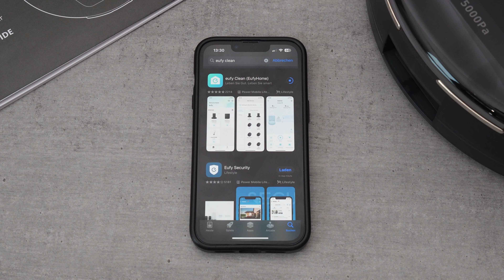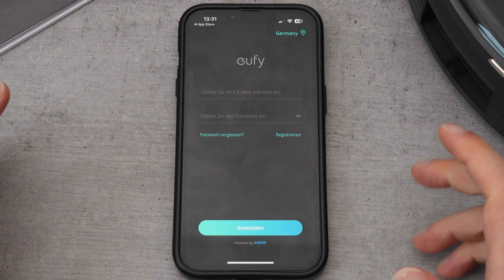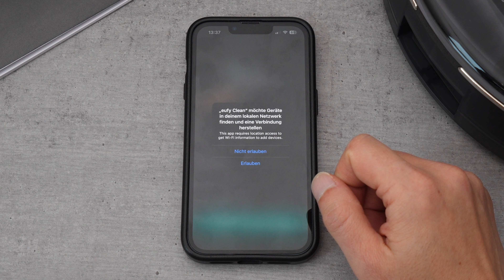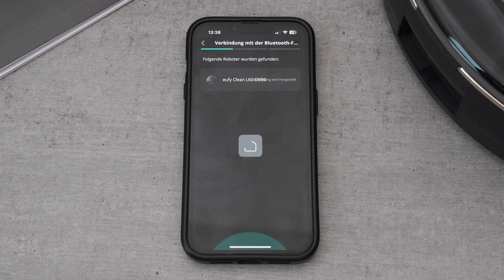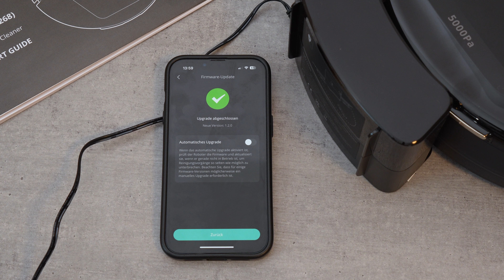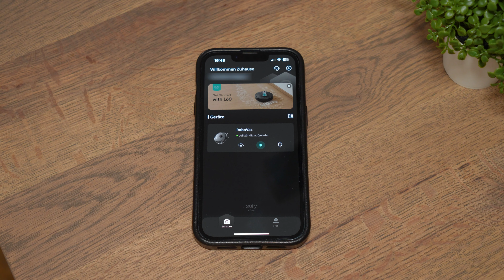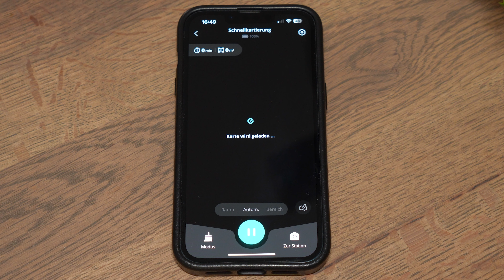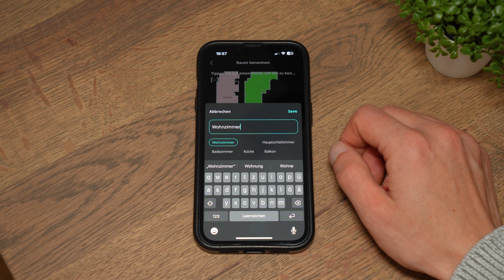eufy Clean L60 Einrichtung - Saugroboter einrichten von Anker - Testventure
Wir richten Schritt für Schritt Anleitung den eufy Clean L60 ein - Einfache Einrichtung und Karte erstellen...
*Hier geht es zum eufy Clean L60:*

*Kapitel:*
00:00 Einleitung
00:20 Vorbereitung
00:33 eufy Clean App installieren und einrichten
01:11 In Konto einloggen
01:27 Gerät hinzufügen
03:58 Software aktualisieren
05:24 Schnellkartierung starten
06:56 Karte erstellt
07:25 Saugroboter einsatzbereit